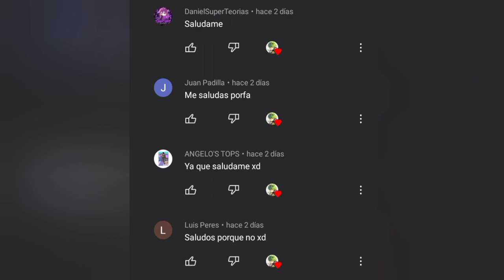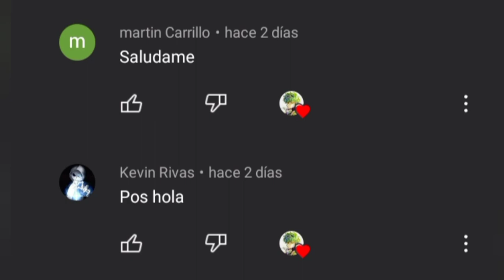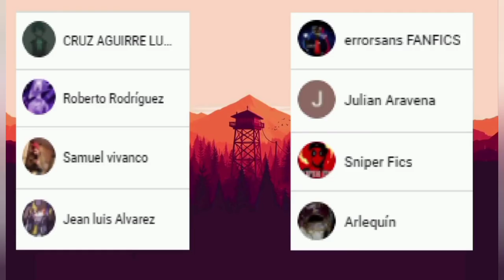Que hubiera pasado si Naruto era traicionado por Hinata // Parte 5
naruto traicionado
qhps naruto era traicionado
naruto traicionado por hinata
naruto fanfic
midoriya fanfic

Id de Epic Games:
roninfanfics

Por Epion 878.